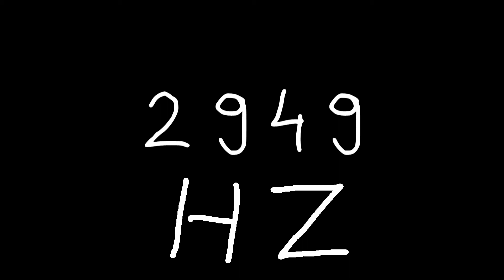2949 hz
Just sound.

chords
sounds
noise
tone
noises
tones
audio
wave
waves
sin
sine
sinus
sinoid
heart
heartbeat
resonancy